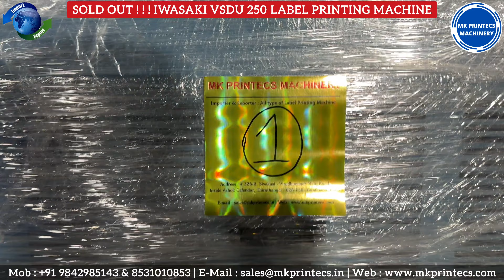V STRONG - IWASAKI VSDU250 MULTI-COLOUR LABEL & STICKER PRINTING MACHINE [SOLD] IMPORTED FROM JAPAN